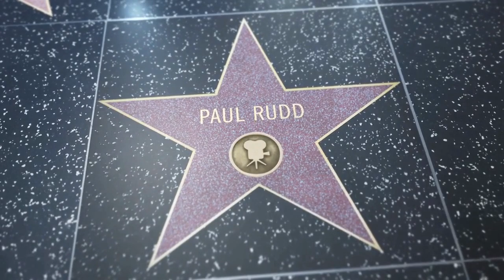Ant-Man and The Wasp: Quantumania - Movie Review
Ant-Man and the Wasp: Quantumania is the highly anticipated third installment in the Ant-Man franchise, and it does not disappoint. The movie is directed by Peyton Reed and stars Paul Rudd, Evangeline Lilly, Michael Douglas, Michelle Pfeiffer, and Kathryn Newton.

The movie picks up after the events of Avengers: Endgame, and we see Scott Lang (Paul Rudd) struggling to balance his responsibilities as a superhero and a father. However, when an old enemy resurfaces, Scott must team up with Hope van Dyne (Evangeline Lilly) and Dr. Hank Pym (Michael Douglas) once again to save the world.

One of the standout aspects of Ant-Man and the Wasp: Quantumania is its humor. Paul Rudd is once again in top form, delivering hilarious one-liners and comedic moments throughout the movie. The chemistry between the cast is also excellent, particularly between Rudd and Lilly, who have great on-screen chemistry.

Another strong point of the movie is its action sequences. The use of shrinking and growing technology in the fight scenes is both visually stunning and creative, and the movie does an excellent job of showcasing the different ways the technology can be used.

The storyline in Ant-Man and the Wasp: Quantumania is engaging and keeps the audience hooked throughout the movie. The movie also introduces some exciting new characters, including Kang the Conqueror (Jonathan Majors), who is set to be a major player in the Marvel Cinematic Universe.

Overall, Ant-Man and the Wasp: Quantumania is a fun, action-packed, and entertaining movie that is sure to please Marvel fans. It's a great addition to the franchise, and I highly recommend it to anyone looking for a good time at the movies.